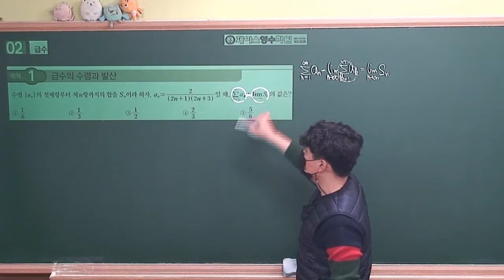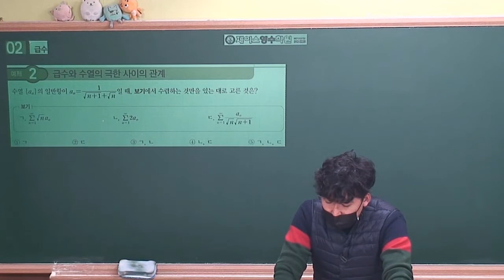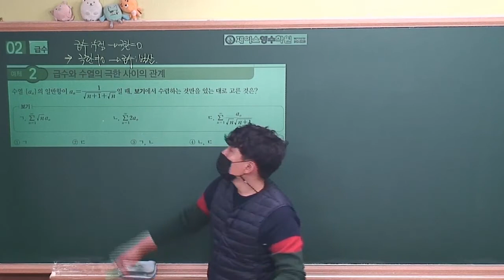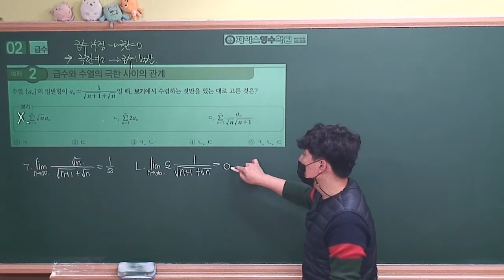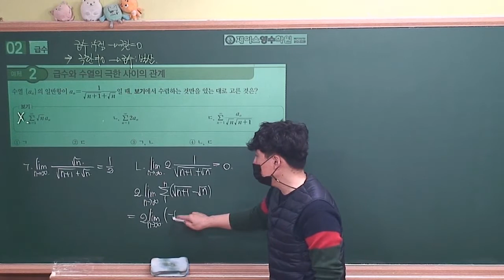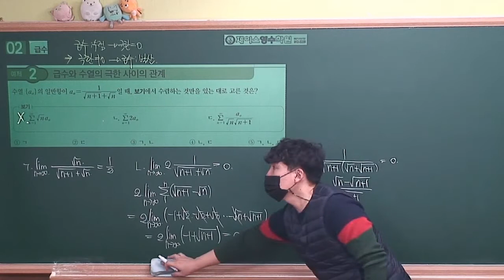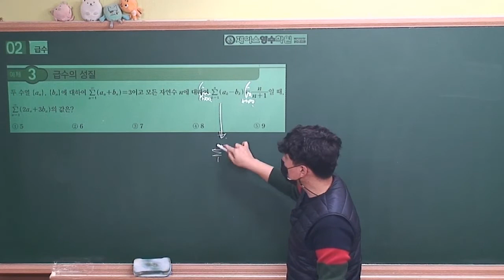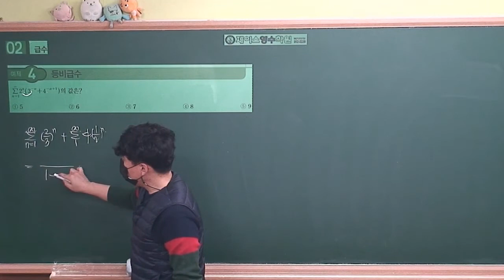[2021수능특강 미적분] 02.급수 예제